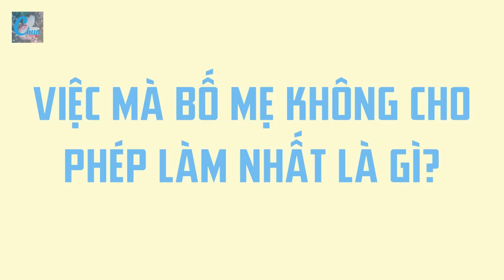[Vietsub] [Tiểu Khải CUT] Phỏng vấn thời sự CCTV 02.02.16